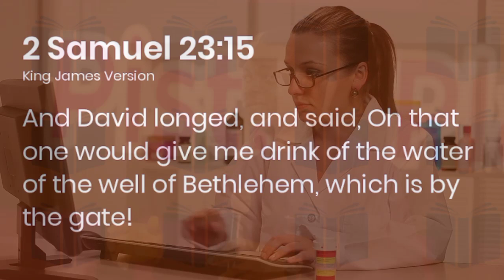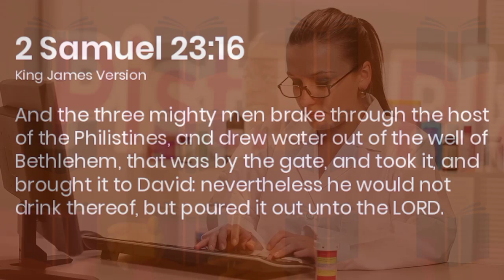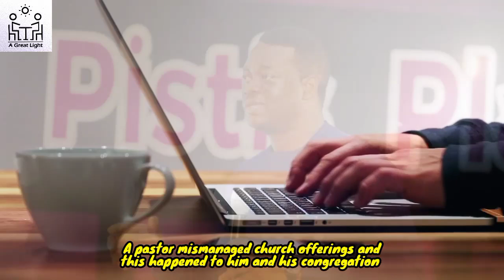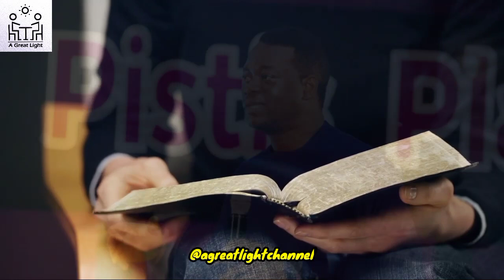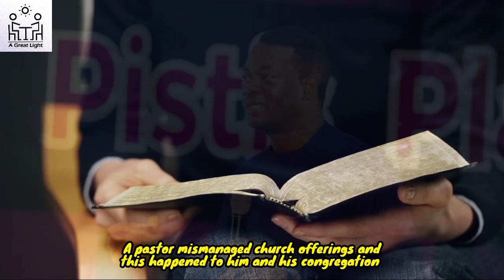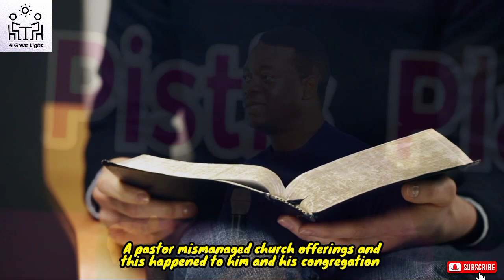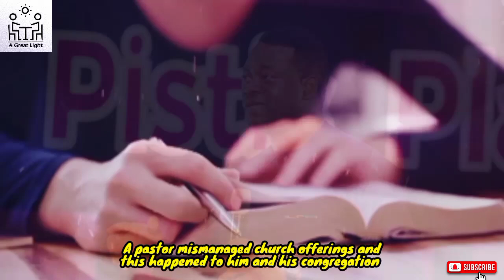A PASTOR MISMANAGED CHURCH OFFERINGS & THIS HAPPENED TO HIM & HIS CONGREGATION - APOSTLE AROME OSAYI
In this generation, many Pastors have forgotten the way of accountability. Many men of God tend to use money contributed by church members to find their extravagant lifestyles. Here is a story of a Pastor that mismanaged church offerings and this happened to him and his congregation. The story was shared by Apostle Arome Osayi

Men of God have to be careful in handling and appropriating the resources God has entrusted in their hands. Members may not talk or fight back, but he that called them knows.

Hear this power story and adjust if you are guilty of the same offense. The lack of spiritual knowledge made the Pastor commit a blunder.
Video originally produced and exclusively by A GREAT LIGHT CHANNEL
OUR PURPOSE
You can download free unlimited audio messages of anointed men of God from our Telegram channel
We have a studio where we create almost all our videos and content. Videos are original and carefully edited by Olawale Ayomide Ogunjobi, the administrator of A Great Light Channel, or our media team with cinematic effects to give life to the messages. The following tools are used: Adobe Premiere Pro, Photoshop, Flimora, Kinemaster Pro, Inshot Pro, CorelDraw, and Canva.
apostle arome osayi
apostle arome osayi in manchester
apostle arome osayi spiritual father
apostle arome osayi latest messages
apostle arome osayi at wafbec 2023
apostle arome osayi and apostle joshua selman
apostle arome osayi angels
apostle arome osayi anger
apocalypse apostle arome osayi
apocalypse 2021 apostle arome osayi
accurate prophecy by apostle arome osayi
apostle arome osayi botswana
apostle arome osayi benny hinn
apostle arome osayi benin conference
bowl of fire ft apostle arome osayi